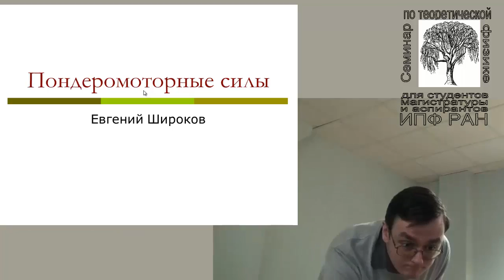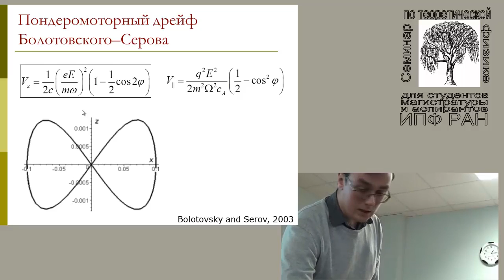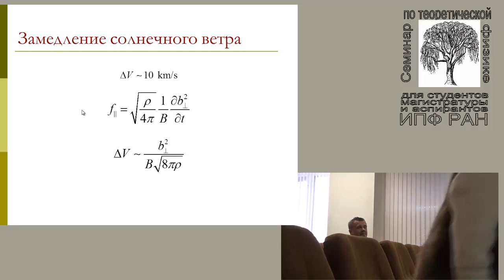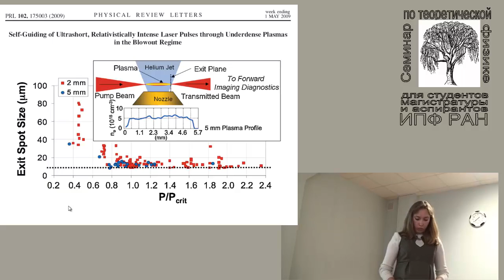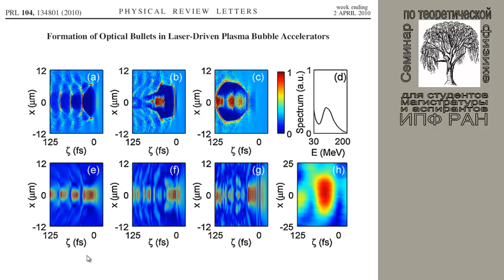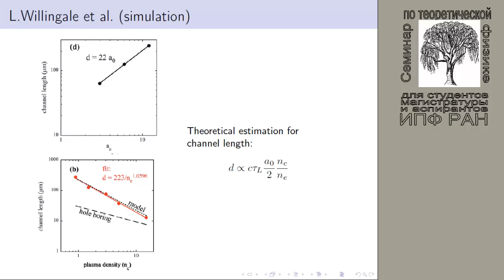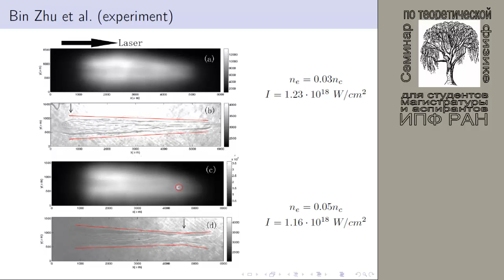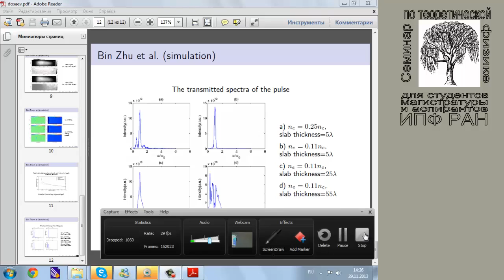29 11 13 Семинар по теор.физике для аспирантов ИПФ РАН